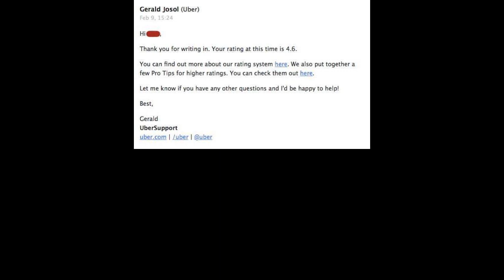Learn some things about Uber before you hop in one tonight (10 Photos)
Learn some things about Uber before you hop in one tonight (10 Photos) Learn some things about Uber before you hop in one tonight (10 Photos)